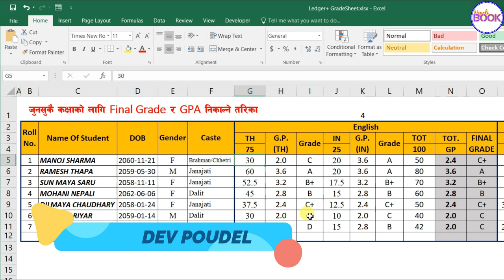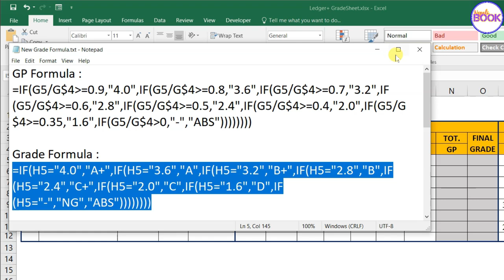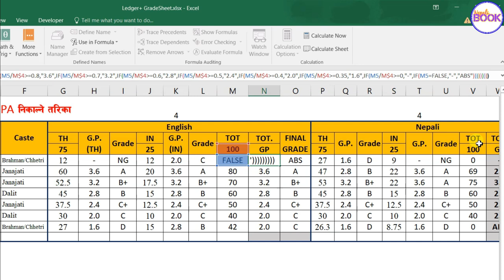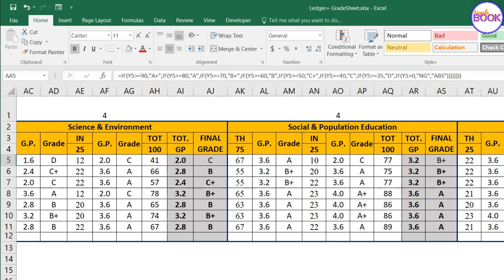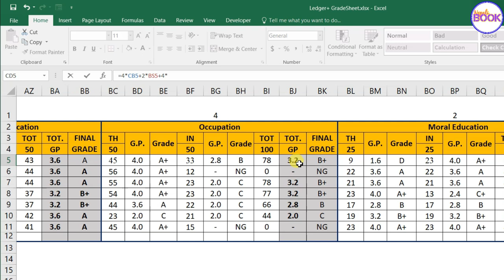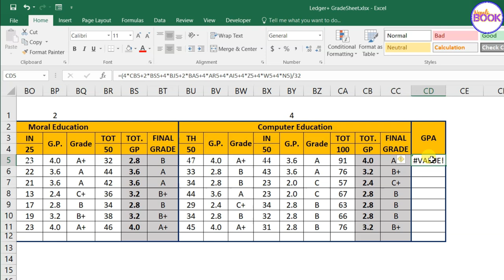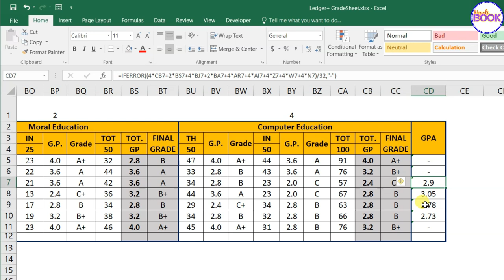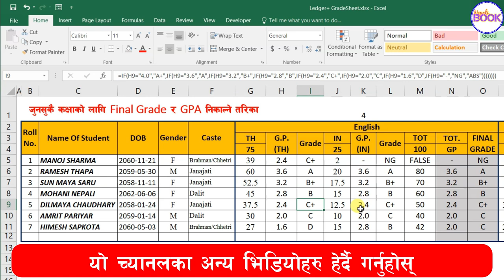जुनसुकै कक्षाका लागि Final Grade र GPA निकाल्ने Formula | How to get Final Grade & GPA for any Class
About this video :
यो भिडियोमा नयाँ Grading System अनुसार जुनसुकै कक्षाका लागि Final Grade र GPA निकाल्ने तरिका विस्तृतमा बताइएको छ ।
नयाँ नियम अनुसार विद्यार्थीले प्रत्येक विषयमा सैद्धान्तिकतर्फ ३५ प्रतिशत र प्रयोगात्मकतर्फ ४० प्रतिशत अंक प्राप्त गरेमा मात्रै उक्त विषयमा उत्तीर्ण भएको मानिने व्यवस्था गरिएको छ । यहि नियमलाई पछ्याउँदै यो भिडियोमा TH and PR दुवैमा उत्तीर्ण भएमा मात्रै Final Grade र GPA निकाल्ने फर्मुलाका बारेमा जानकारी दिइएको छ ।
भिडियोमा बताइएको तरिकालाई अपनाउँदै तपाईँले जुनसुकै कक्षाका लागि सजिलैसँग Grade ledger र Grade Sheet बनाउन सक्नुहुने छ ।
आशा छ यो भिडियोले तपाईँलाई सहयोग गर्नेछ ।
लेटर ग्रेडिङ सहयोगी पुस्तिका २०७९ अनुसार Class 11 & 12  का लागि तयार गरिएको Grade Sheet Maker 0.4 zip फाइल डाउनलोड गर्न यो लिंकमा क्लिक गर्नुहोस् 👇

अभ्यासका लागि माथिको एक्सेल फाइल र फर्मुला डाउनलोड गर्न यो लिंकमा जानुहोस्  (भिडियोमा भनिएको फाइललाई लेटर ग्रेडिङ सहयोगी पुस्तिका २०७९ अनुसार परिमार्जन गरी राखिएको छ ।) 👇